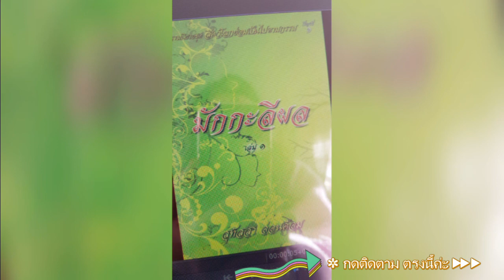Ep1.65 นิทานธรรมะ มักกะลีผล บทที่65ใจนั้นสำคัญที่สุด ธรรมนิยาย สัตว์โลกย่อมเป็นไปตามกรรม หลวงพ่อจรัญ